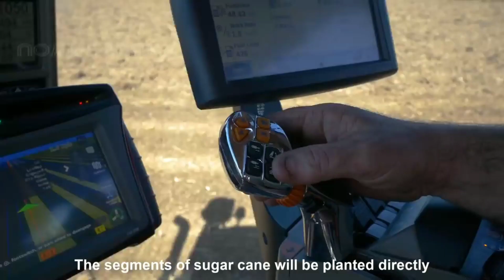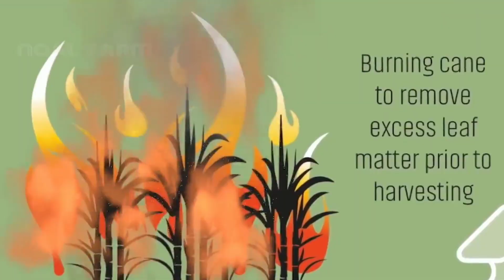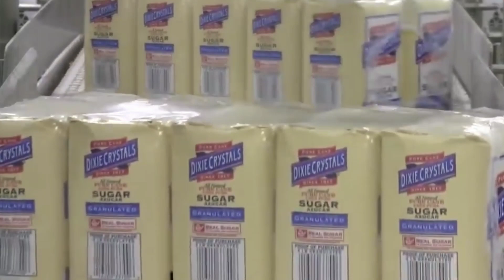උක් වගාව හා සීනි නිෂ්පාදනය. Sugarcane cultivation and sugar production.